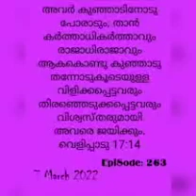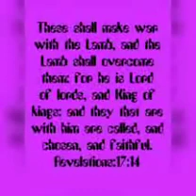Revelations:17:14.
IPE C KURIAN.    EPISODE 263.

അവർ കുഞ്ഞാടിനോടു പോരാടും; താൻ കർത്താധികർത്താവും രാജാധിരാജാവും ആകകൊണ്ടു കുഞ്ഞാടു തന്നോടുകൂടെയുള്ള വിളിക്കപ്പെട്ടവരും തിരഞ്ഞെടുക്കപ്പെട്ടവരും വിശ്വസ്തരുമായി അവരെ ജയിക്കും.

വെളിപ്പാടു 17:14.

These shall make war with the Lamb, and the Lamb shall overcome them: for he is Lord of lords, and King of kings: and they that are with him are called, and chosen, and faithful.